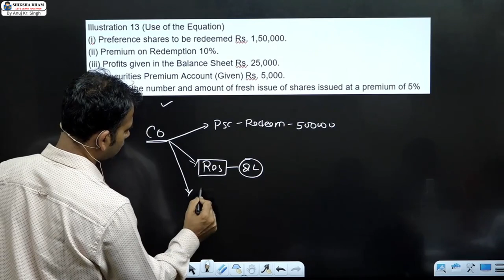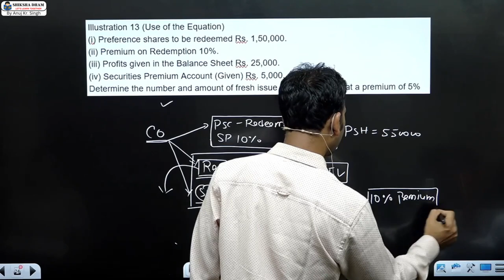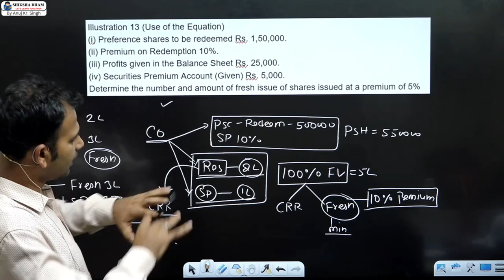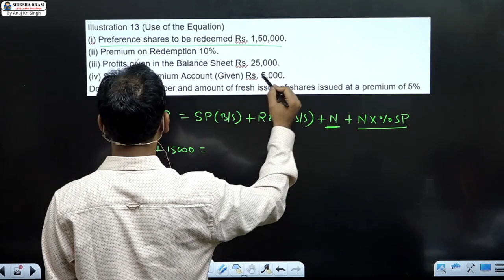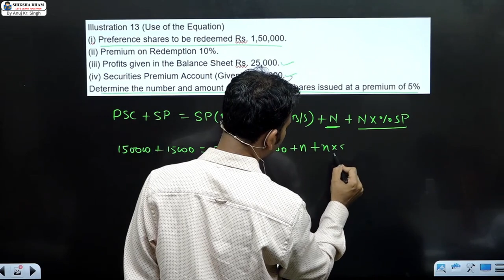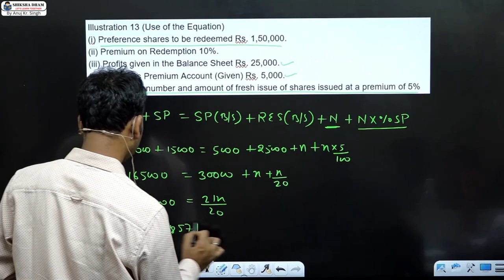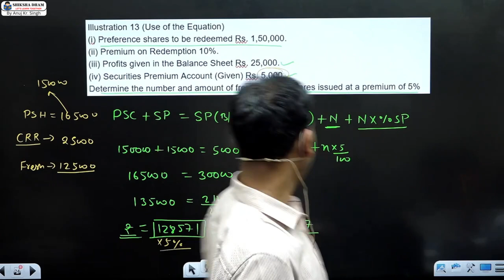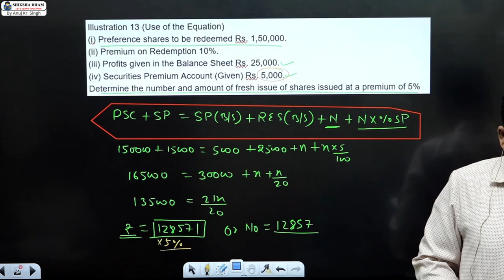corporate a/c for bcom / redemption of preference share / part 10 / du / sol / b.com / by anuj sir